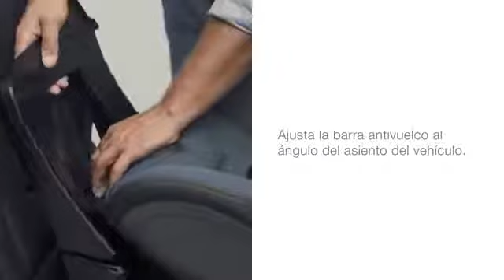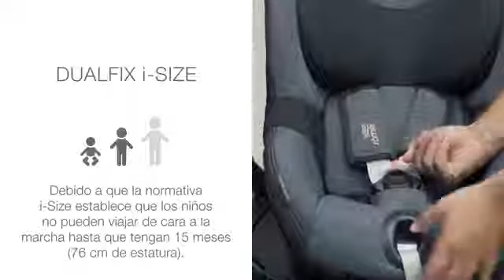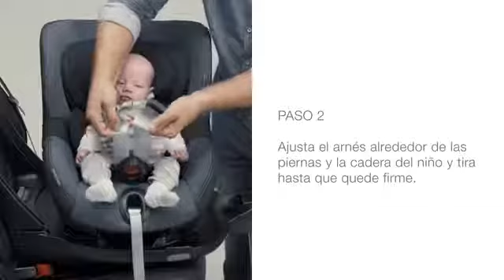Britax Römer Dualfix i Size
Britax Romer cadeira-auto Dualfix i-Size cadeira i-Size (ECE R129) desde o nascimento até aos 105 cm (aprox. até aos 4 anos de idade)